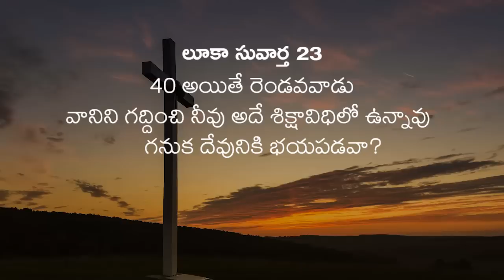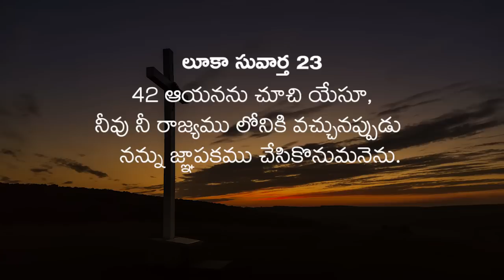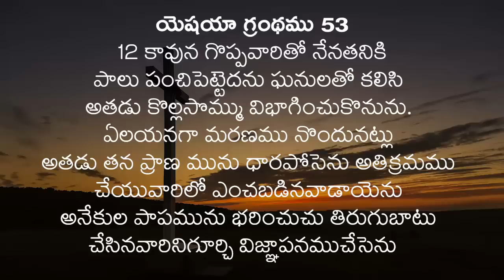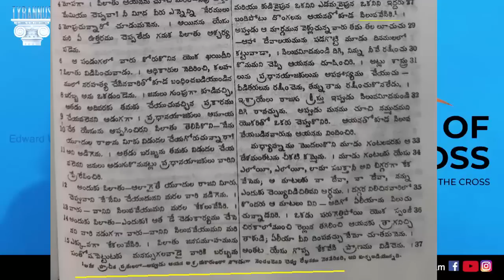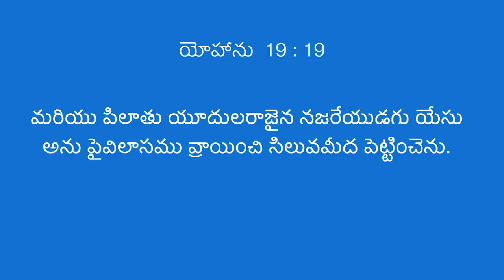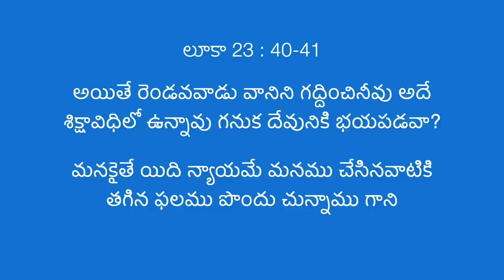రెండవ మాట - అవకాశాలు మళ్ళీ రావు | Second word | Seven words on the cross | Edward William Kuntam